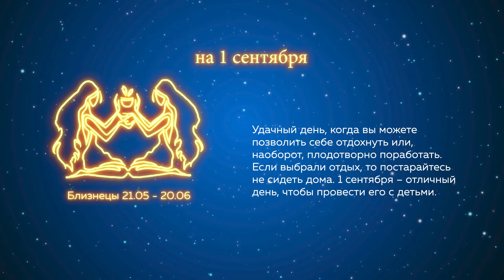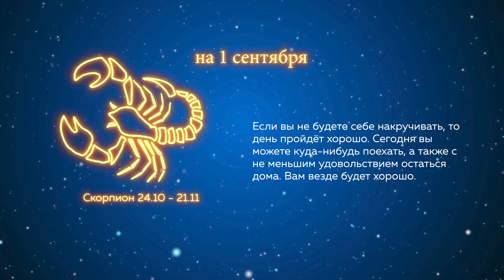Гороскоп на 01.09.2022